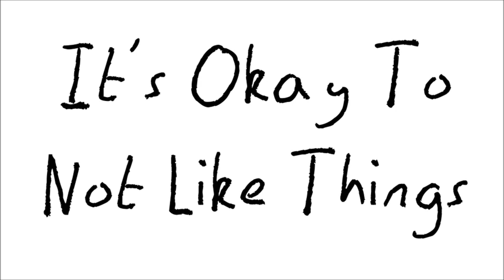"It's Okay To Not Like Things"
This is a  little animation video that I did for fun before VidCon and never put up. There are little hidden things that the characters all do :)